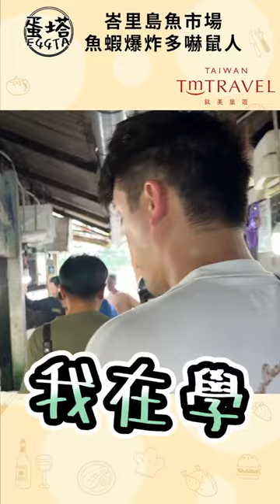峇里島魚市場🐟海鮮滿到密集恐懼…便宜到傻眼！【蛋塔】蛋塔eggta